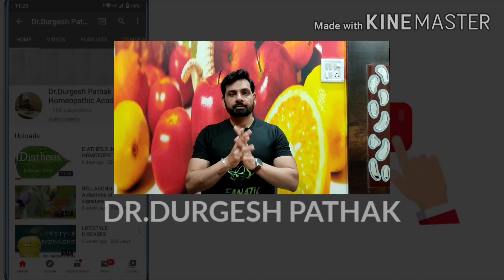CARBON GROUP- study#MM#common#features